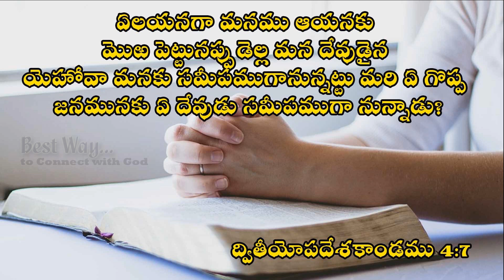సమీపమైన దేవుడు :- Sis.Swetha Kishan